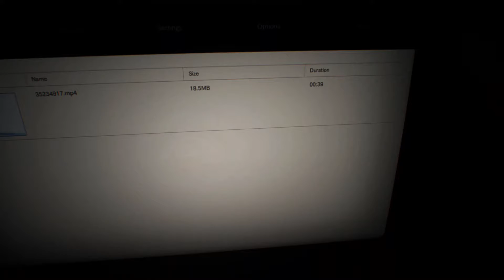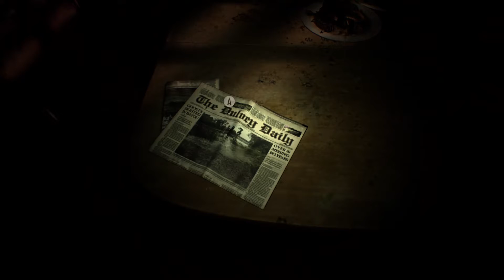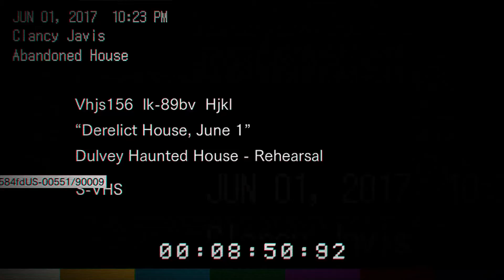RESIDENT EVIL 7 Biohazard Ep 1 - No Commentary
This is the Gameplay for Resident Evil 7 Biohazard Episode 1.
Recorded from Xbox One X.
This game is available in Xbox Game Pass.

Resident Evil 7: Biohazard is a 2017 survival horror game developed and published by Capcom. A major installment in the Resident Evil series, Resident Evil 7 diverges from the more action-oriented Resident Evil 5 and Resident Evil 6, returning to the franchise's survival horror roots, emphasizing exploration.

Initial release date: January 24, 2017
Developer: Capcom
Designer: Keisuke Yamakawa